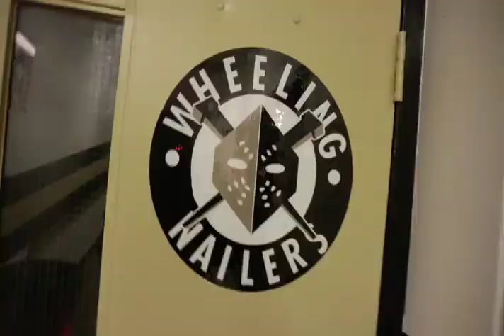Nailers Intro Dec 14 Long